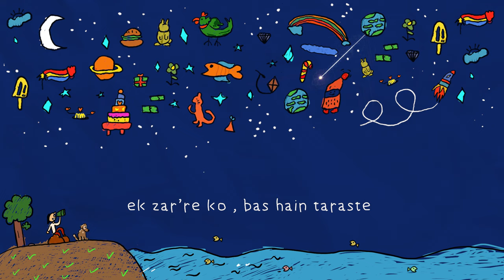Kabhi Kabhi - Anumita Nadesan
Kabhi Kabhi is a song with an ode to those unsung heroes or stars, people who help us on a daily basis and are not glorified enough that often but are instrumental in making our life easier and merrier. Based on personal experiences, Kabhi Kabhi talks about how there is a ray of light always shining on these precious gems and also acknowledges their value and encourages them to come forward and shine brighter. Sonically, Anumita's vocal harmonies along with the dreamy guitar riffs and synths make the listeners forget about their worries with a feeling of gratitude for these enablers on a starry night.

Audio Credits:
Singer: Anumita Nadesan
Composer: Anumita Nadesan
Production: Vaibhav Pani
Lyrics: Siddhant Kaushal
Drums: Sahil Shah
Mix & Master: Jason D'Souza
A&R: Harshit Agarwal
Recorded at Mindfield Studios

Video by: Ritik Gupta